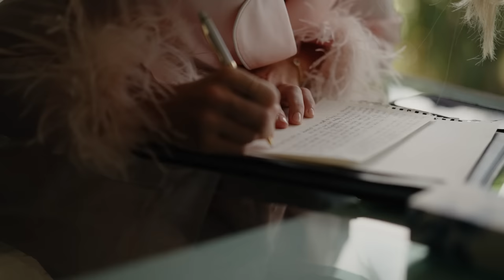Our Australian Wedding Video! ❣️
Our official Australian Wedding Video filmed & edited by Bloom Films!

Venue - Rosewood Estate
Planner - The Events Lounge
Dresses - Grace Loves Lace
Suits - MJ Bale
Hair - Shayla Jay
Makeup - Mia Connor
Flowers - Richie Go